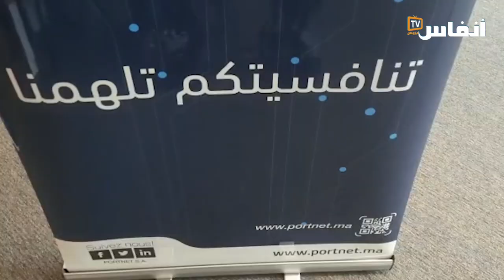بورتنت تكشف عن إجراء جديد يهم رقمنة عمليات الاستيراد.. بشراكة مع إدارة الجمارك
تواصل إدارة الجمارك والضرائب غير المباشرة والوكالة الوطنية للموانئ العمل بالشراكة مع الجهات الفاعلة في سلسلة لوجستيات الموانئ من أجل الرقمنة الكاملة للتخليص الجمركي للسلع المستوردة.
في هذا السياق، طورت شركة "بورتنت" من أجل إتمام إجراءات خروج البضائع بعد التخليص الجمركي، عبر تمرير إذن التسليم الإلكتروني بشكل آمن بين مختلف الأطراف. ويتعلق الأمر بوكلاء السفن، ووكلاء الشحن من جهة  ومن ناحية أخرى، مديري المحطات بالموانئ

# أخبار_عاجلة